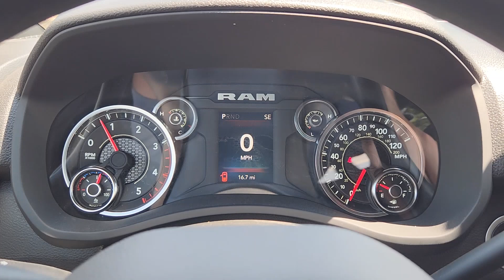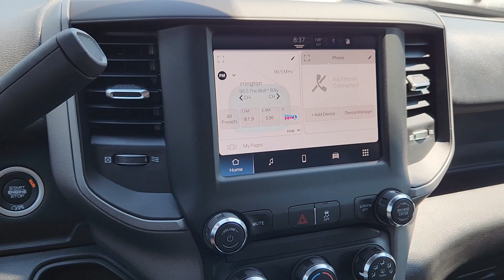2024 Ram 2500 Tradesman TX Ennis, Palmer, Garrett, Ensign, Rice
New 2024 Ram 2500 Tradesman available at Pegasus CDJR located in 305 S I 45 , Ennis, TX, 75119. Servicing the Ennis, Palmer, Garrett, Ensign, Rice area.

Picture yourself in the  2024  Ram 2500. The Ram 2500 has what it takes to get the big jobs done right. It's infused with heavy-duty capability, connected, convenient, comfortable, and built to last. These are just some of the great options this vehicle comes with: Apple Carplay®/Android Auto®, Touchscreen Infotainment System, Back-Up Camera, Chrome Wheels, Satellite Radio, Heated Mirrors, Keyless Start, Bluetooth® Connection, Electronic Stability Control, Steering Wheel Audio Controls. Attack your projects with the strength and power that leaves no room for doubt. Drive the Ram 2500.